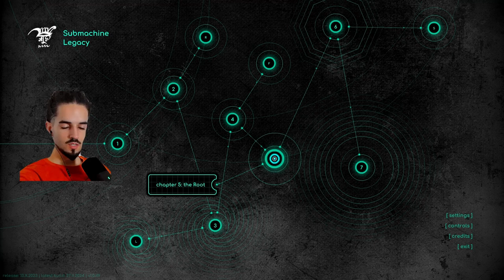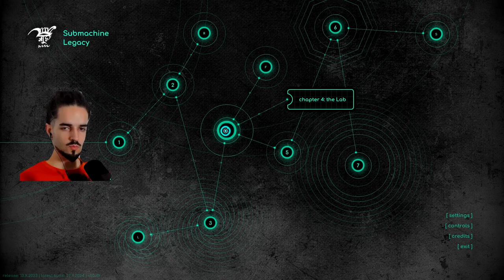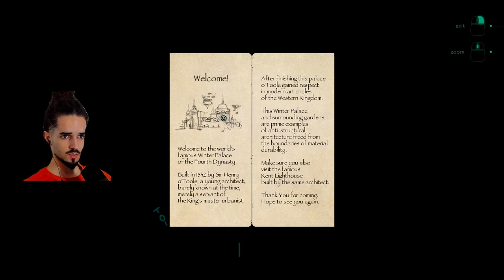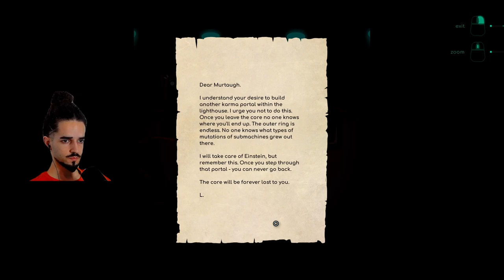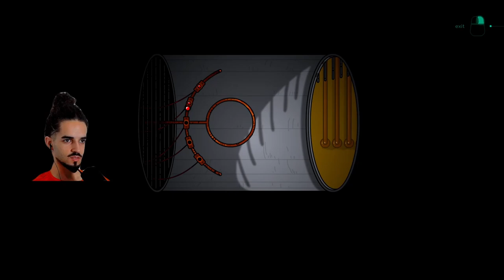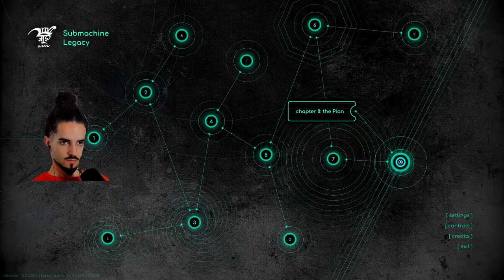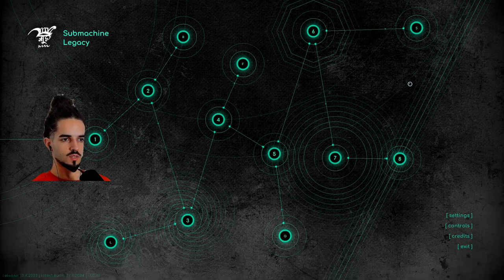The Core | Submachine Legacy #5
We are exploring Chapter 7: The Core.

00:00 Intro
01:02 Ch 7: The Core
26:58 Outro